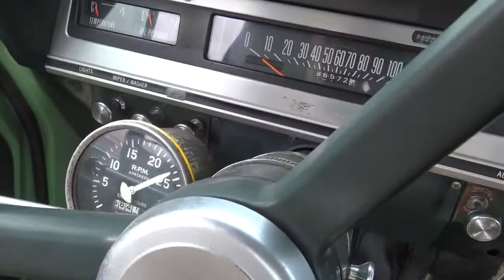BTV's Rick Riley's World! #49 1971 IH 1210 4x4 Pickup w/mystery Power!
BTV continues our visit with Ohio native MR Rick Riley and his collection of nearly 100 units! This time we take a look a BTV's Rick Riley's World! #49 1971 IH 1210 4x4 Pickup w/mystery Power!

Attention Rick Riley's World fans! BTV would like you to ask Rick some questions! Submit your questions that will be read and asked of Rick during the next few episodes, if you include your phone number we might even call you on air to get your question. Please keep your questions short and sweet. Subject matter may be related to any of Rick's Collection, his friends, his vast knowledge of everything, or his philosophy of life. Submit your questions to Be sure to put "Rick Riley" in the subject line and also include your name, where your from such as City and State or Country. Have Fun!